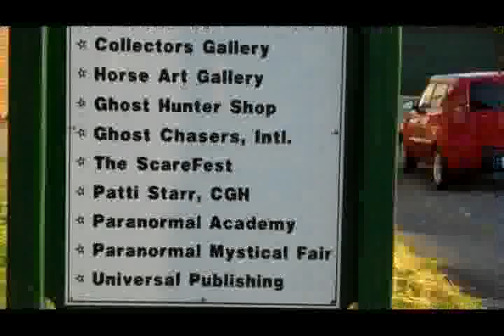ScareFest Video Blog, Meet the Undead Couple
Candice Webb and Josh Logan share their story of a ScareFest proposal and their plans for an Undead Wedding.